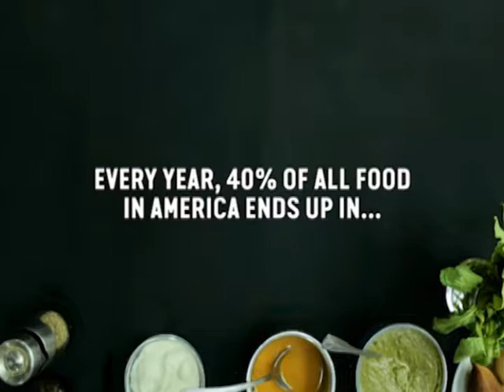Ledge Light Healthwatch - Lyme Disease & Other Tick-Borne Disease, Pt. 2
Ledge Light Health District's monthly program. Host, Cindy Barry talks about Lyme Disease and other tick-borne disease with Russell Melmed, Epidemiologist at Ledge Light Health District.